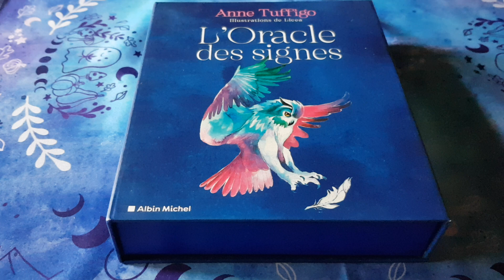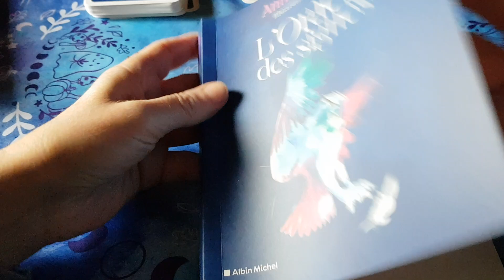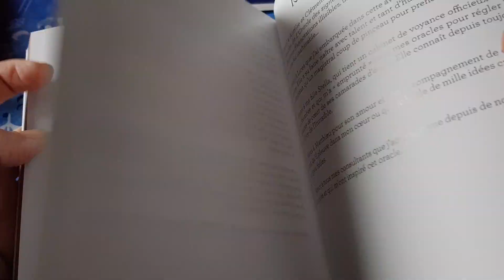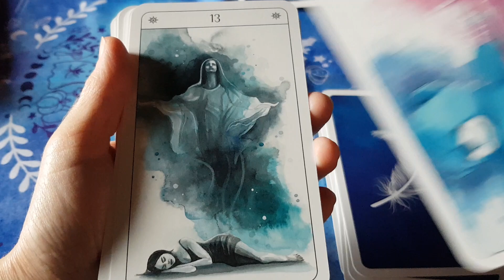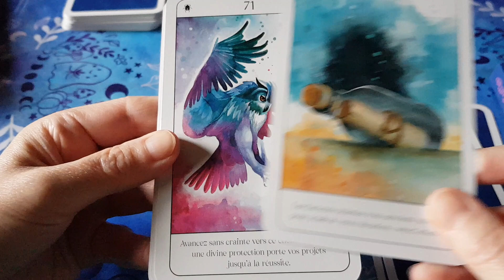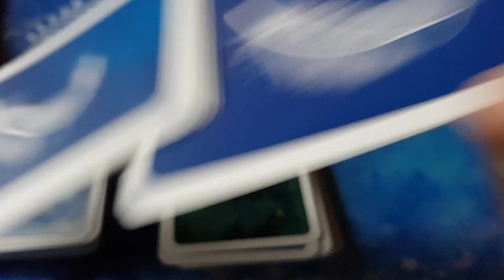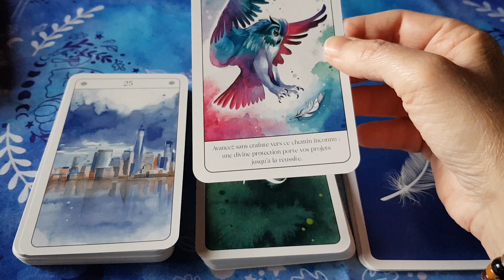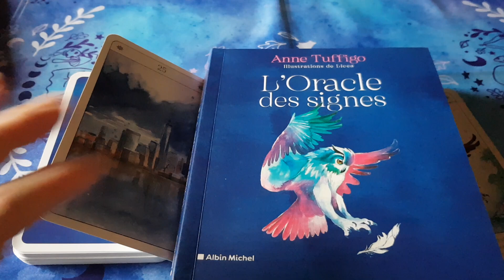L'Oracle des signes de Anne Tuffigo et les illustrations de Licea 🕊